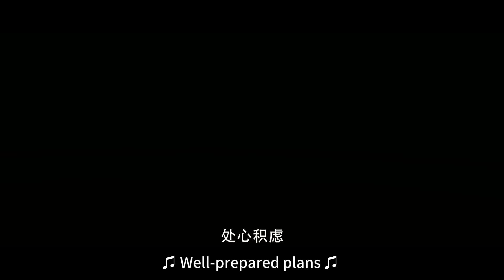曖昧爆表！王爺和公主小黑屋纏綿，王爺動情難忍偷偷親吻公主 ❤️天盛长歌 The Rise of Phoenixes